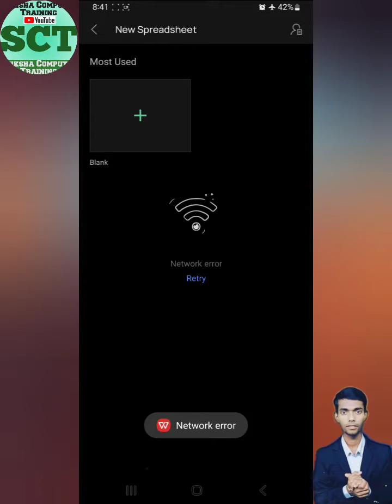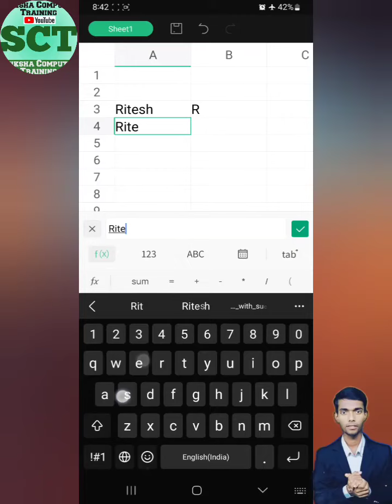How To Use Right Formula In Wps Office In Excel || Mobile Me Right Formula Kaise Use Kare Excel Me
And

Jai Shri Khatu Shyam 🙏🏼